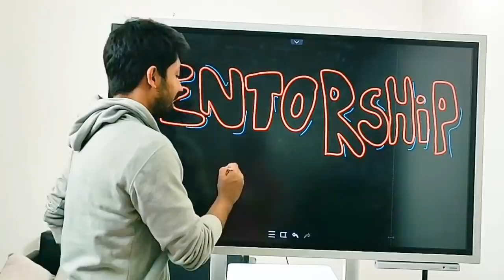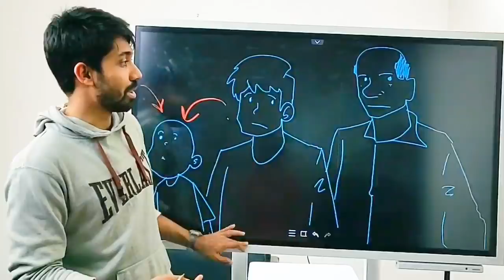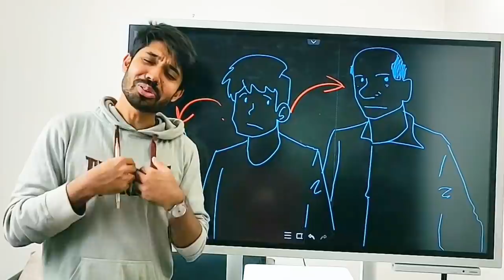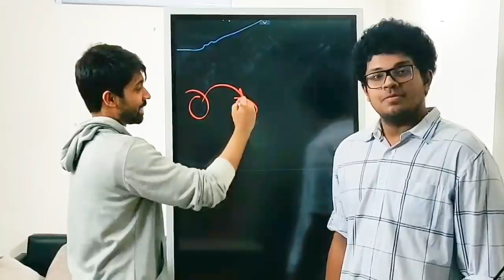Are you ready to take the mentorship challenge?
Teacher আর Mentor এর মধ্যে বরাবরই একটা পার্থক্য থাকে। একজন মানুষ Mentor হয় তার সিনিয়র এর কাছ থেকে। তার থেকে আবার Mentor হয় তার জুনিয়ররা। এভাবে পর্যায়ক্রমে চলতে থাকে।
তোমরা কি Mentor হওয়ার জন্য আগ্রহী? তাহলে দেখে নাও এই ভিডিওটি। জেনে নাও কীভাবে Mentor হতে হয় আর Mentor Challange-টিও গ্রহণ করে নাও জলদি জলদি।

There is always a difference between Teacher and Mentor. A man is mentored by his senior. Mentor again from him to his juniors. This continues in stages.
Are you interested in becoming a Mentor? Then watch this video. Learn how to become a Mentor and take up the Mentor Challenge as soon as possible.